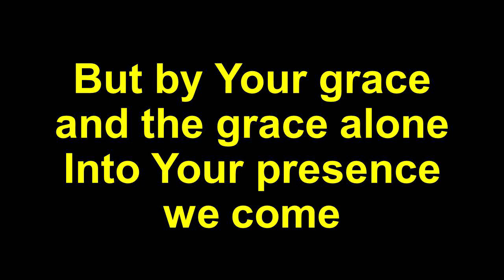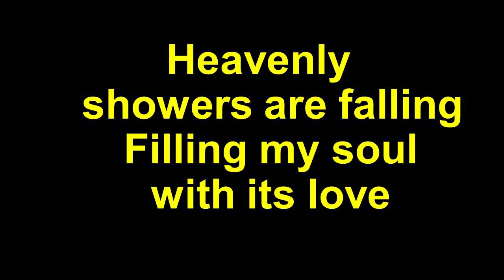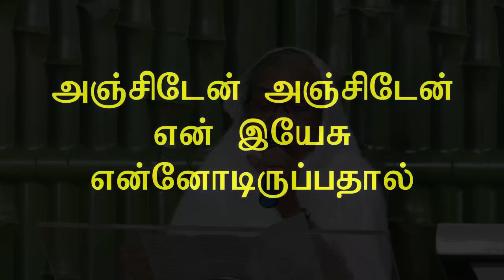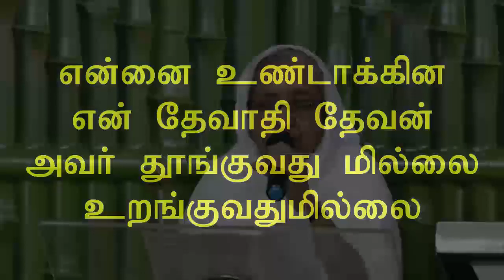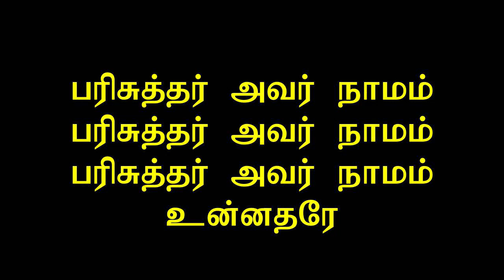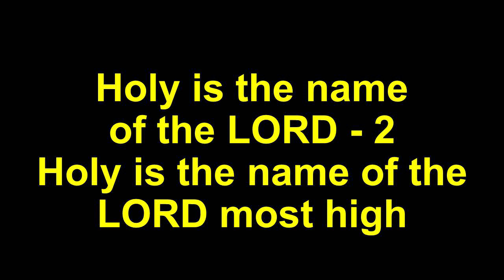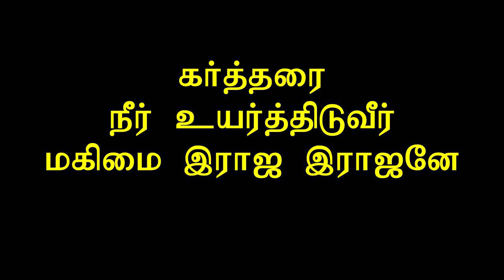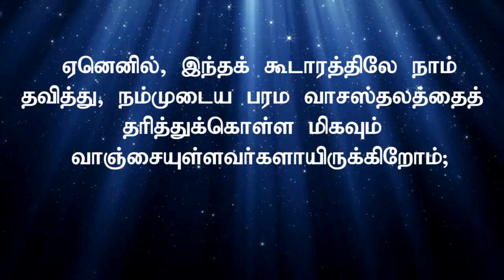Replay 24 MAY 2020 - Combined Service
Pastor Robert Simon is the Founder and President of Carmel Ministries. An ardent preacher of the Word of God, Pastor Robert Simon strongly believes that one should have the knowledge of the Truth and that Truth and that knowledge will in totality emancipate him/her.